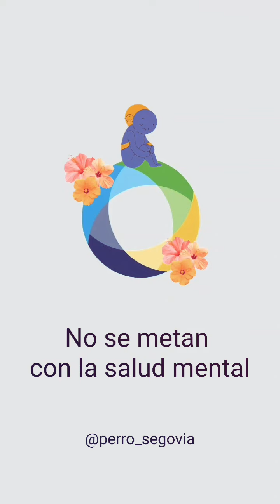Gracias @perro segovia por la hermosa canción